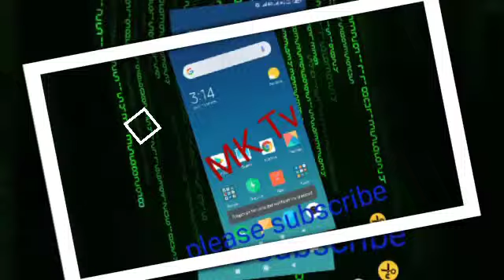Asaduddin owasi promo of 2019 election....